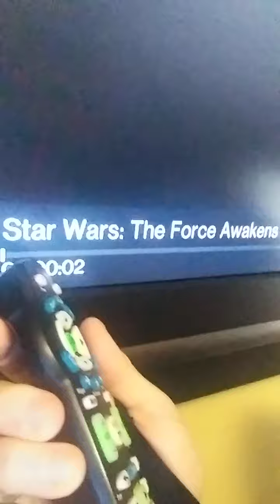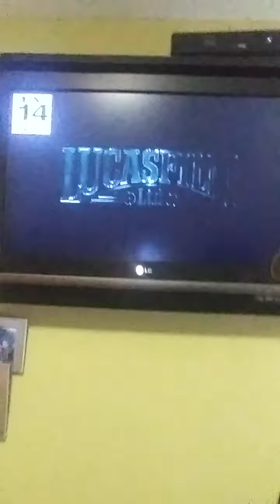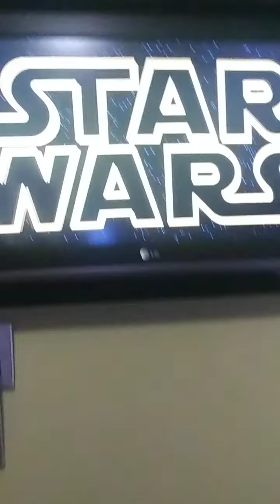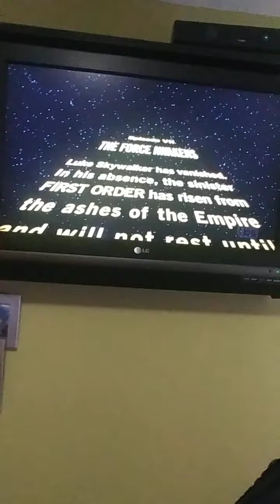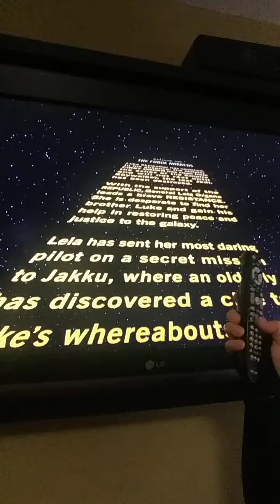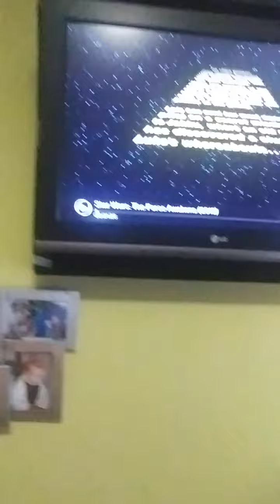'STAR WARS: FORCE AWAKENS 2015' 'LI:EA ORGANA' IS STILL LOOKING FOR 'LUKE SKYWALKER'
'STAR WARS: FORCE AWAKENS 2015'      'LI:EA ORGANA' IS STILL LOOKING FOR 'LUKE SKYWALKER' THE MOVIE MATCHES UP WITH A DAY THE TIME STOOD STILL, SPECIAL TASK FORCE MARK MEETING, HOWEVER, THE WORLD OF HURT WAS STILL PERSUED FOR SOME UNBEKNOWNST REASON

NICOLE CATTARUZZA
STAR*1978
STAR*8378
03/12/2022